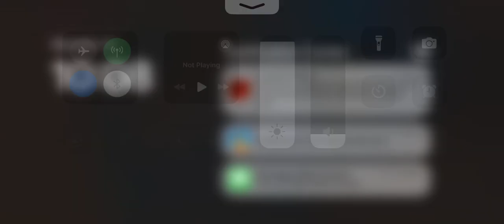Blox fruits gameplay